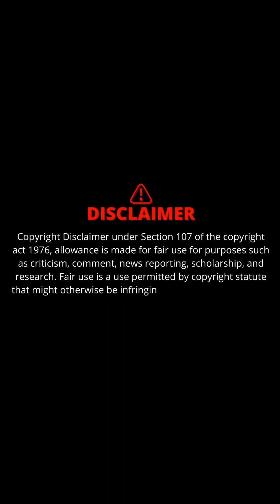Pooja Jhaveri Star Beauty Stunning Gorgeous Pics